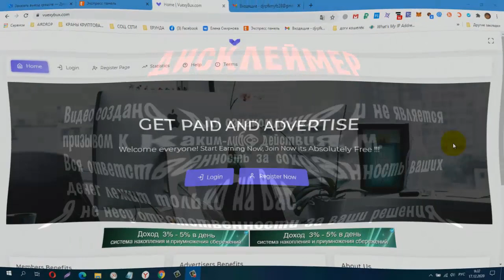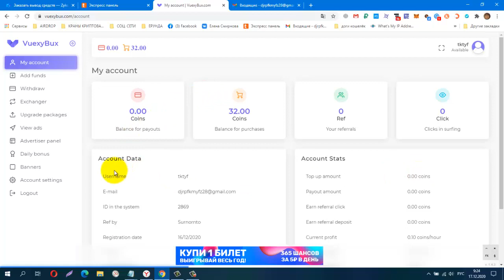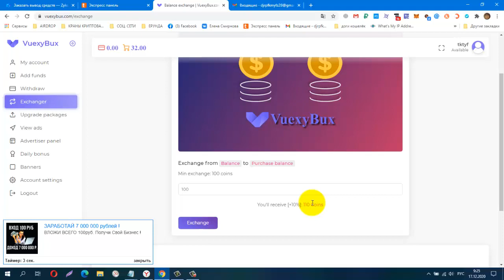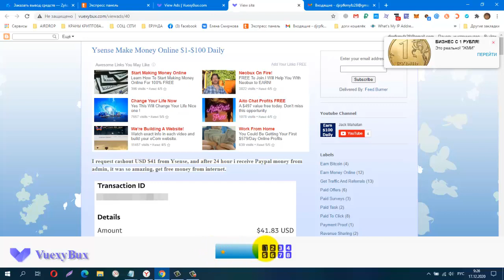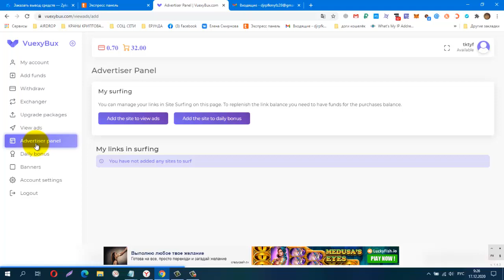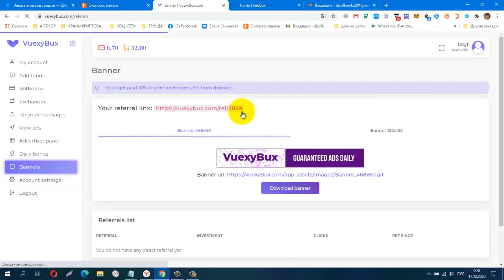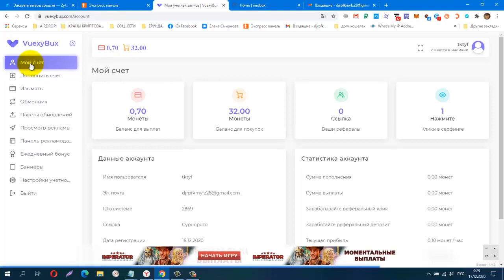Без вложений РЕСТАРТ! VuexyBux, мин вывод от 1 руб,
Без вложений. РЕСТАРТ! VuexyBux, мин вывод от 1 руб, 100 coins = 1 руб.
КОШЕЛЁК payeer.
Perfect Money (Перфект Мани).
обменник Magnetic Exchange
регистр.
постепенно будут добавляться новые краны.
Мои дополнительные ютуб каналы
payeer P34908762
BTC 1G7QLPFMH5nGZxk4jEWpeT3PptyuSgtp9u
LTC MF4XjNqBaJbgu6meZhXBkUgpWQTC4vM66x
DOGE DRc7rFJkg91FVVcJJwGF1CBLWbuWHBhWZR
ETH 0xb2AFdf4dCB21206578D001D29445E3fC8FefA45e